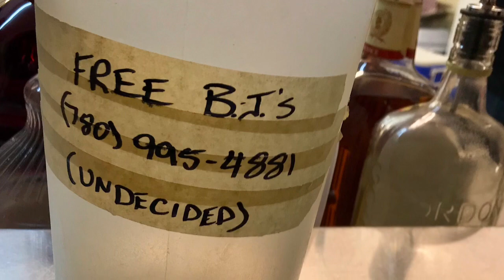Mundare Ball 2019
Mundare Canada long 2019